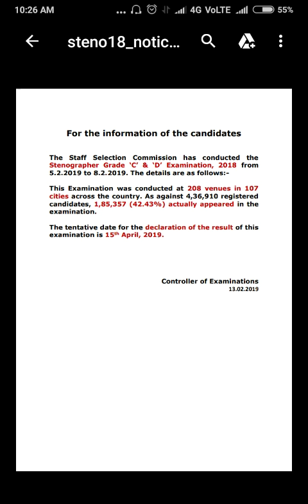Ssc stenographer exam result date.